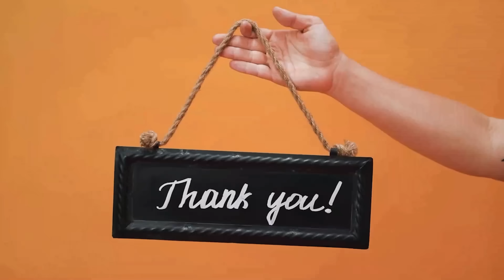Latest Today Important update on Palestine and Israel Conflict । Millat Times